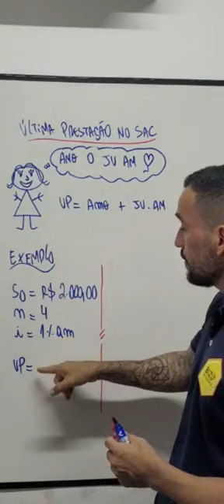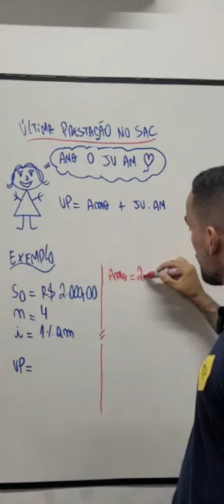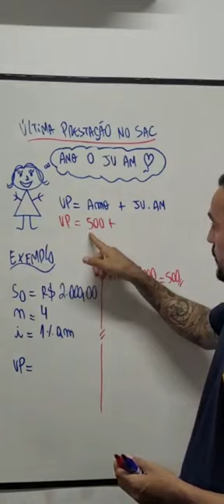Matemática Financeira - Sistema SAC - Valor da Última Prestação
Neste vídeo, você aprenderá a calcular a última prestação do Sistema de Amortização Constante (SAC) de uma forma diferente